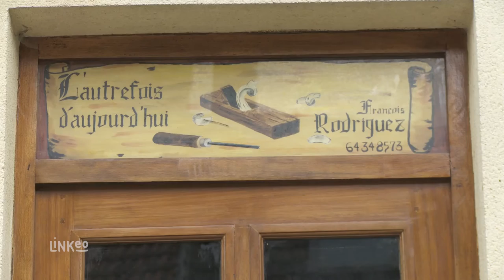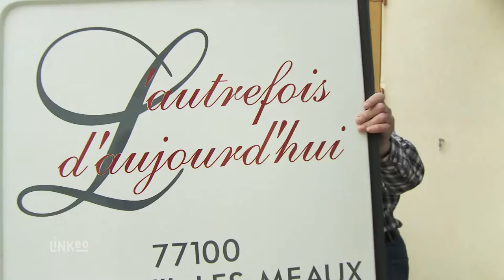Menuiserie, ébéniste en Ile-de-France : L' autrefois d'Aujourd'hui RODRIGUEZ FRANCOIS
Bienvenue à L'Autrefois d'Aujourd'hui, entreprise spécialisée dans la création de meuble. François Rodriguez, ébéniste de plus de 30 ans d'expérience vous accueille à Nanteuil-lès-Meaux en Seine et Marne.
L'ébéniste est un créateur qui possède une richesse historique d'autrefois. Utiliser cette richesse en l'adaptant aux techniques d'aujourd'hui, telle est l'ambition de l'Autrefois d'Aujourd'hui. Ce qui nous importe c'est d'abord d'être à l'écoute de nos clients tout en leur apportant notre savoir-faire pour la concrétisation de leurs projets.
Faites confiance à des professionnels pour un travail soigné de vos meubles sur mesure. Nous attachons une attention toute particulière au choix des matériaux et aux finitions. Confiez nous vos idées nous en ferons une réalité. A bientôt